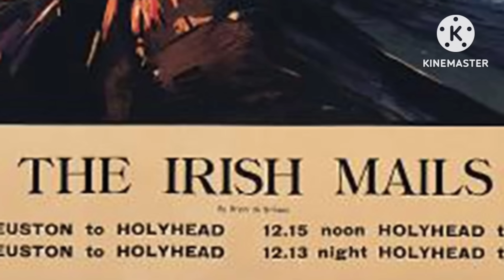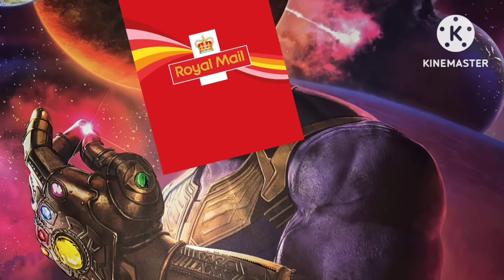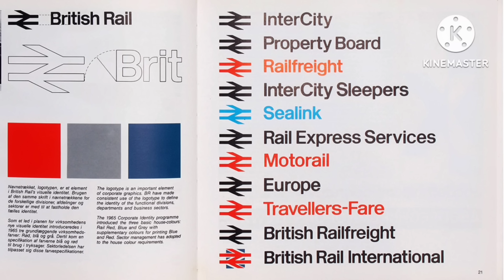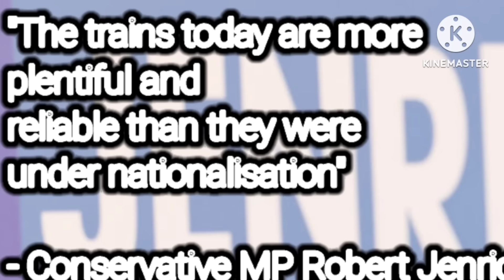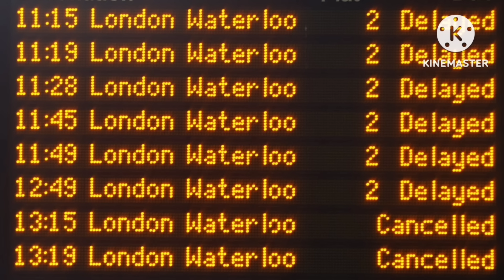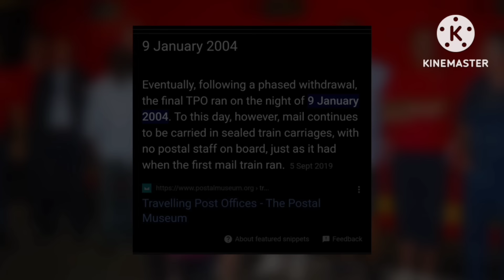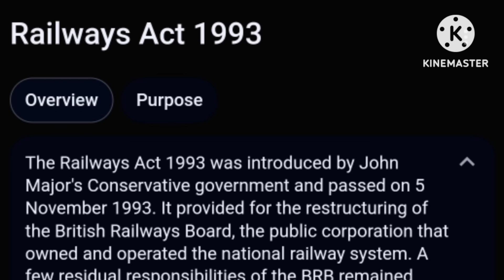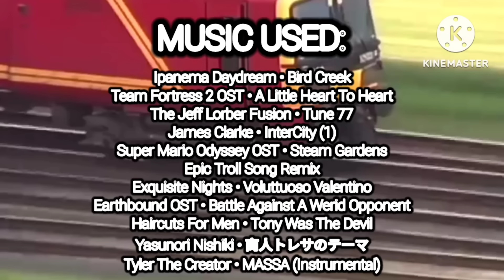The Day When Royal Mail Wasted Millions On A Train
FnafFan Productions tells the story of Railnet and how it became Royal Mail's BIGGEST waste of money...

00:00 The Mail Train
03:15 Introducing Railnet
07:05 The Privatisation Of British Rail
09:24 Railnet's Downfall
12:34 A Renaissance?